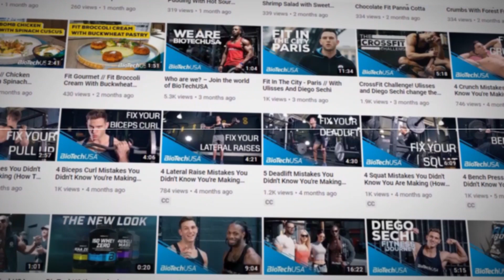10 Min Bauch Workout ▶ zum Mitmachen | Intensives Training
In den folgenden 10 Minuten bringen wir deine Bauchmuskeln so richtig zum brennen! Fit von zu Hause aus, ohne Equipment, ohne Ausreden! Mit diesen Bauchübungen wirst du effektiv dein Bauchfett verlieren und der Sixpack lässt auch nicht lange auf sich warten!

Bist du entschlossen genug  BioTechUSA hat genau die richtigen Übungen für dich! Check unsere Playlist und trainiere weitere Körperpartien!

Kein Fan von Kompromissen? Mit unseren Supplementen kommst du deinem Ziel effektiv näher!